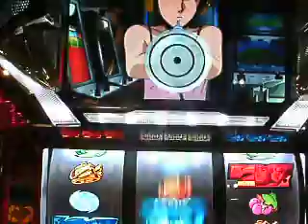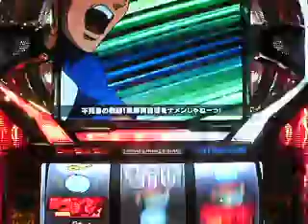GTO：通常演出.AVI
ビスティ　『ＧＴＯ～Ｌｉｍｉｔ　Ｂｒｅａｋ～』　6/3販売　ドラマが決定しているあの「GTO」のゲレート鬼塚が帰って来る！　また動画の音量調節は行っておりませんのでご注意ください。